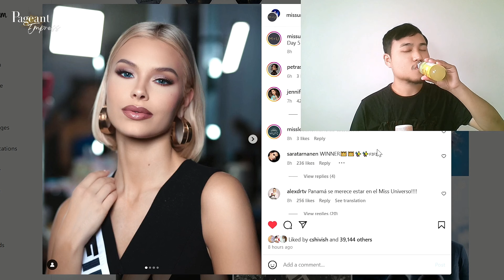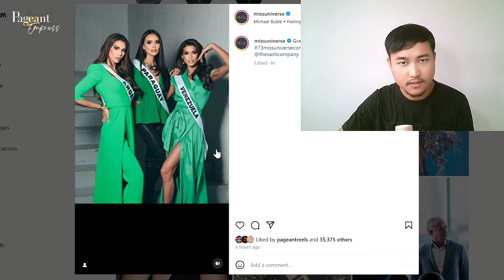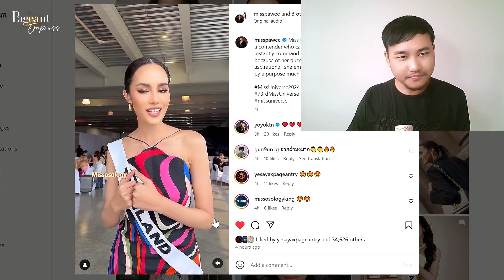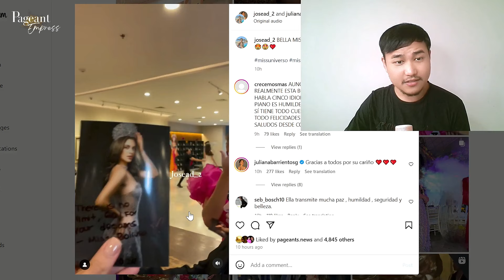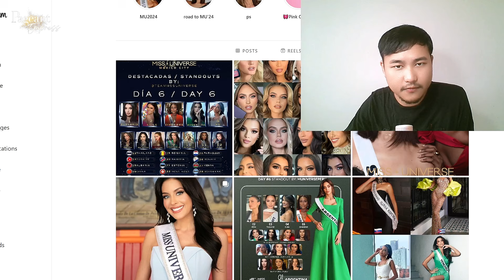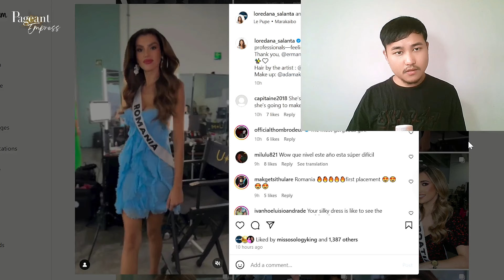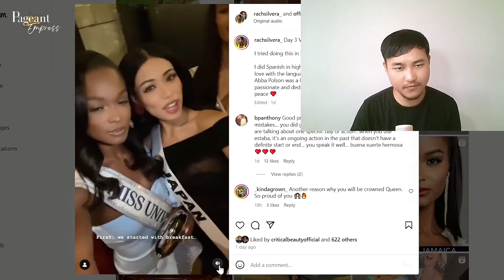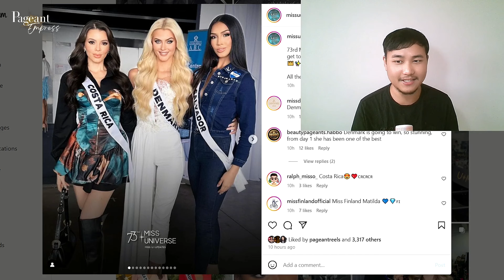Day 6 Miss Universe 2024 Highlights